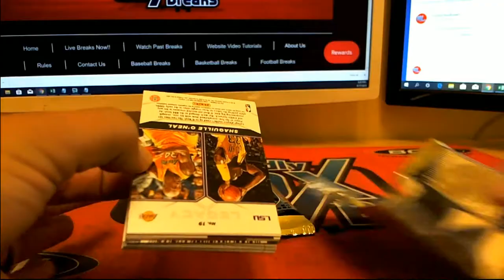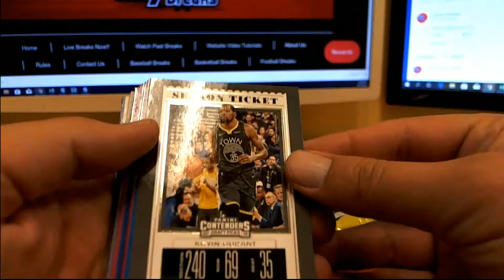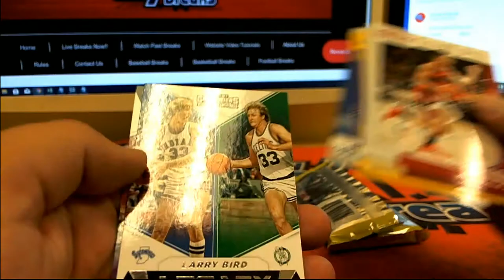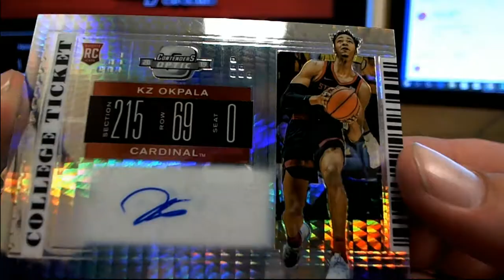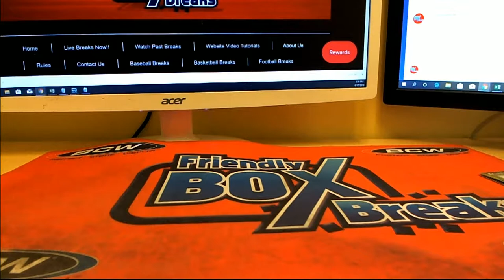2 Packs Panini Contenders Draft Picks for Ryan D